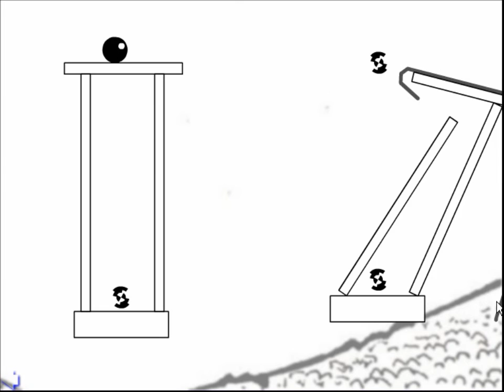Gravity Master Level 21-24 (Flash Game)